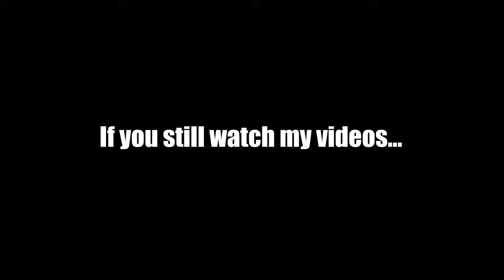My 4k Subscriber Giveaway!!! | Action Army AAP-01 Airsoft Pistol 🔫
Hello. I do not upload as often as I should; but I really appreciate anyone who still watches. 😎 I stopped by Jackal Tactical for a couple items to give away. One item is an AAP-01 airsoft pistol in FDE and the other is a Vsr-10 AA hopup chamber. Watch the video for instructions on how to enter! 🤓